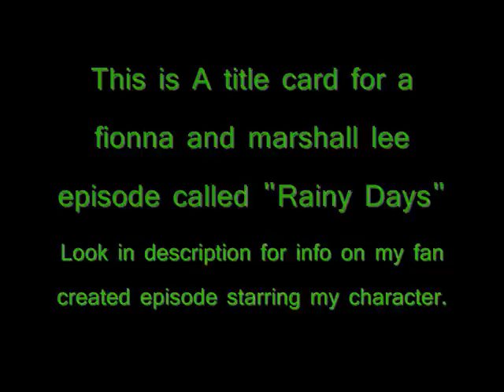Adventure time new character i created! ( Nyle Mars)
In this episode "rainy days" fionna and marshall come across a little boy that happens to be one of the best and youngest bounty hunter ever ,in a tree hole who is crying. They take him home to care for him becuase  he says he has no family or anyone to care for him. Then bad things happen when the gargaryadas (humaniod people with one eye for a head) trys to come after him to kill him. Hoped you guys liked the video!! also this character  was created by me  !